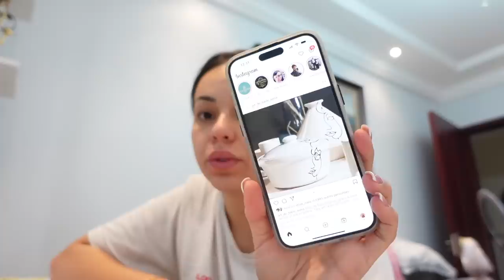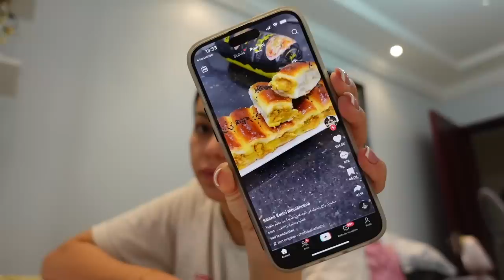Ramadaniyate ines 🌙 // VLOG 2 : Recette salées bezaf bnina !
I N S T A G R A M → beautysines
S N A P C H A T → ines.diiem